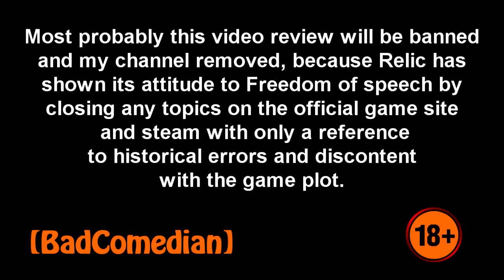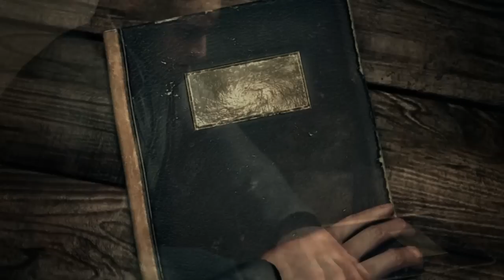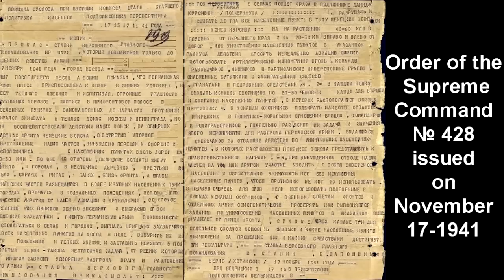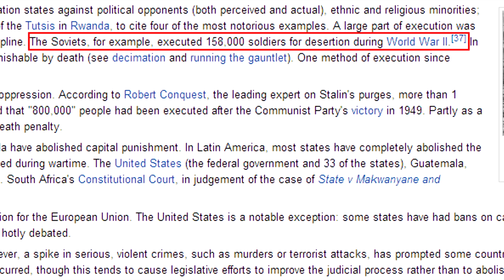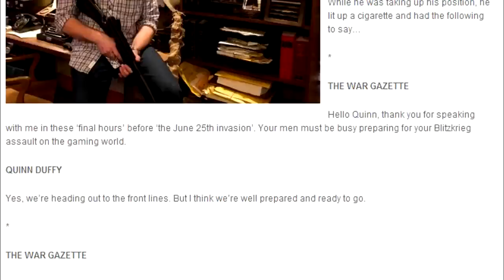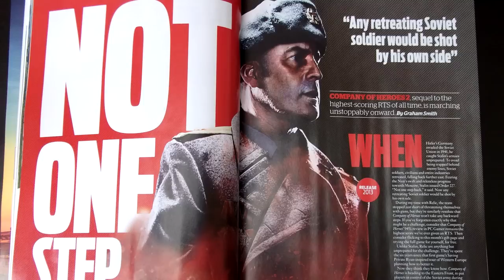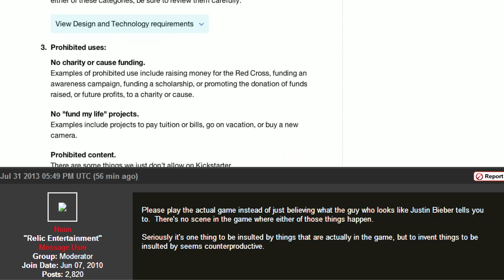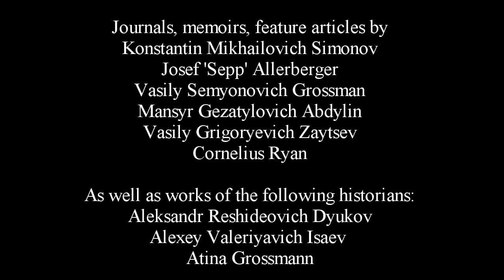[BadComedian] - Why Russians Hate Company of Heroes 2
Bad Comedian - Why Russians Hate Company of Heroes 2...and NAZI Relic entertainment
So, basically, the game is about the EVIL SOVIET TOTALITARIAN REGIME and EVIL SOVIET DICTATORSHIP, and all the horrors of it, but it seems Relic enjoys TOTALITARIAN ways because they relentlessly ban and block everyone showing that Freedom of Speech does not exist for Relic.

Frank Capra's  -- "Why We Fight" documentary film series (United States) [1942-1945] :

1. Prelude to War
2. The Nazis Strike
3. Divide and Conquer
4. The Battle of Britain
5. The Battle of Russia
6. The Battle of China
7. War Comes to America

"The Unknown War" documentary television series (United States -- USSR) [1978]:
1. June 22, 1941
2. The Battle for Moscow
3. The Siege of Leningrad
4. To the East
5. The Defense of Stalingrad
6. Survival at Stalingrad
7. The World's Greatest Tank Battle
8. War in the Arctic
9. War in the Air
10. The Partisans
11. The Battle of the Seas
12. The Battle of Caucasus
13. Liberation of the Ukraine
14. The Liberation of Belorussia
15. The Balkans to Vienna
16. The Liberation of Poland
17. The Allies
18. The Battle of Berlin
19. The Last Battle of the Unknown War
20. A Soldier of the Unknown War

"The Great War" documentary television series (Russia) [2010]
1. Operation Barbarossa
2. The Battle of Kiev
3. The Siege of Sevastopol
4. The Battle of Moscow
5. The Siege of Leningrad
6. The Rzhev Battles
7. The Battle of Stalingrad
8. The Battle of the Caucasus
9. The Battle of Kursk
10. From The Dnieper to the Oder
11. Operation Bagration
12. Battle for airfield
13. War at sea
14. The  partisans
15. Secret agent intelligence
16. Battle for Germany
17. The Battle in Berlin
18. The Soviet-Japanese War of 1945

Journals, memoirs, feature articles by
Konstantin Mikhailovich Simonov
Josef 'Sepp' Allerberger
Vasily Semyonovich Grossman
Mansyr Gezatylovich Abdylin
Vasily Grigoryevich Zaytsev
Cornelius Ryan

As well as works of the following historians:
Aleksandr Reshideovich Dyukov
Alexey Valeriyavich Isaev
Atina Grossmann